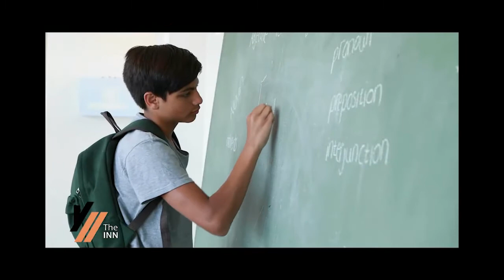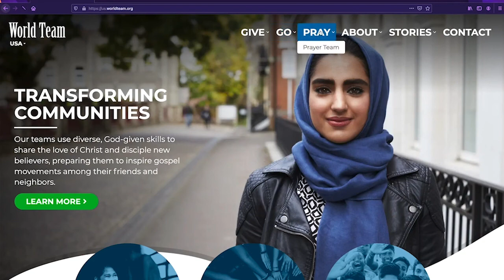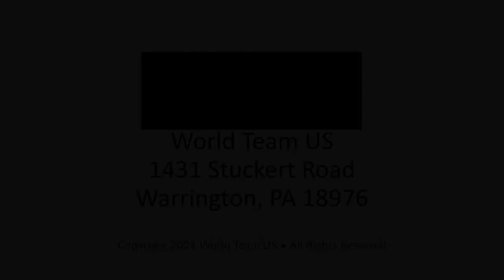Acts Of Faith - The INN - Reaching the United States Diaspora Community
World Team has hundreds of years’ experience and expertise in sending and supporting cross-cultural missionaries to plant churches among unreached peoples around the world. In response to the need and opportunity to reach the US diaspora community, World Team is applying its expertise here in the US. This endeavor is called The INN.

Hear from some of our leadership team to learn more about their calling to serve locally here in the US.

0:00 Intro
0:35 The INN
1:00 INN director Susan
2:10 Meet a few INN leaders
2:19 What made you interested in reaching unreached people in the US?
2:24 Brian & Heather on what interested them
3:07 Gwen on what interested her
4:01 Emily on what interested her
4:31 Joseph on what interested him
5:37 What are some of the examples of the work that you do?
5:40 Brian & Heather examples of work
6:02 Mark & Laura examples of work
7:22 Gwen examples of work
8:42 Emily examples of work
9:22 Joseph examples of work
10:28 Talk about your discovery bible study you're hosting
10:34 Mark & Laura on discovery bible studies
11:10 What are some of the outcomes that you have found as a result of your ministry?
11:16 Brian & Heather ministry outcomes
12:01 Mark & Laura ministry outcomes
13:47 Gwen ministry outcomes
14:57 Emily ministry outcomes
16:00 Joseph ministry outcomes
17:18 What advice or assurance would you give to someone if they were interested to serve among unreached diaspora in the US?
17:36 Brian & Heather on diaspora ministry
19:04 Mark & Laura on diaspora ministry
20:18 Gwen on diaspora ministry
22:00 Emily on diaspora ministry
22:44 Joseph on diaspora ministry
24:20 Is there anything else that you would like to share about your journey in serving unreached diaspora in the US?
24:36 Brian & Heather on their journey
27:43 Mark & Laura on their journey
28:51 Gwen on her journey
30:48 Emily on her journey
31:36 Joseph on his journey
33:40 Outro